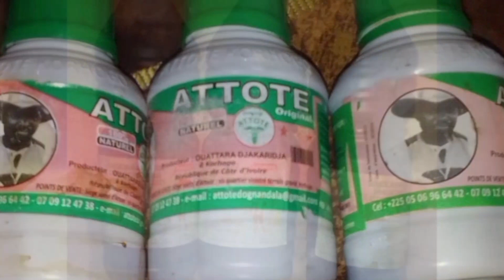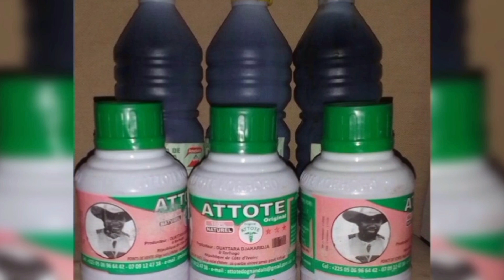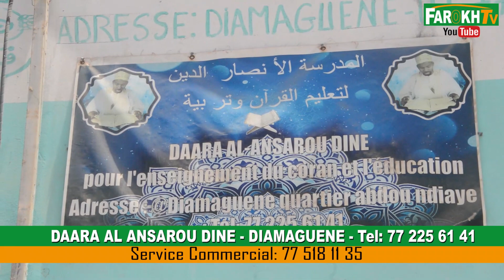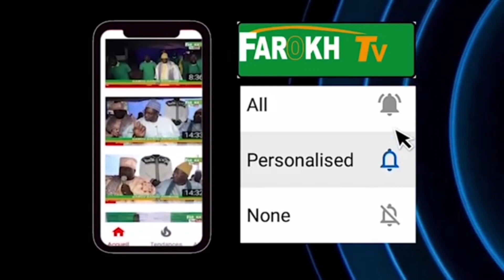Daara Al Ansarou Dine.. Conférence vivez la prestation et entré inédite des Talibe avec de..